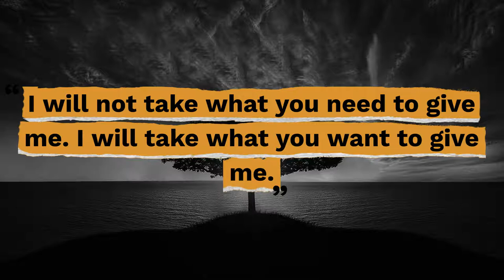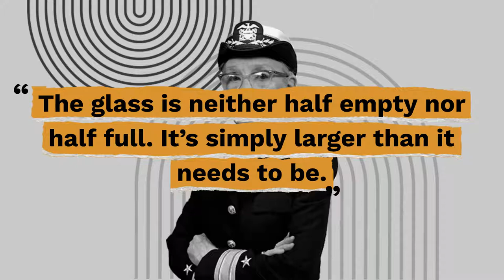Top 10 Grace Murray Hopper Quotes - Gracious Quotes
Useful Links:
► FREE Daily Devotion Quotes & Weekly Inspiration